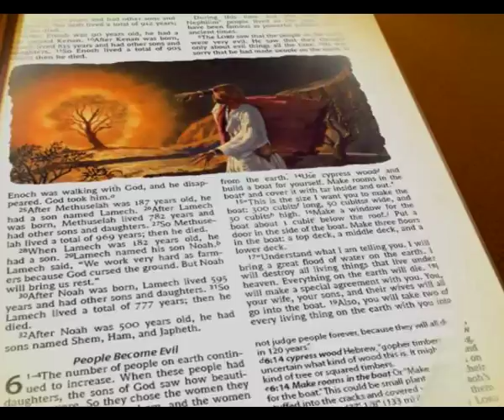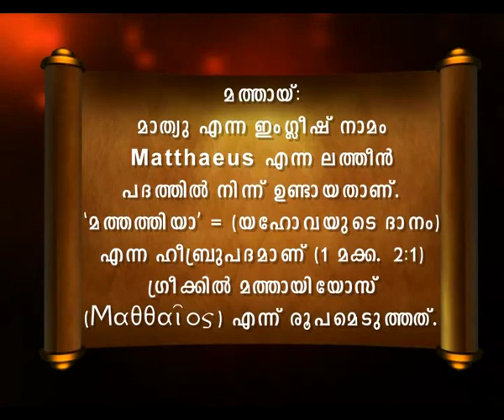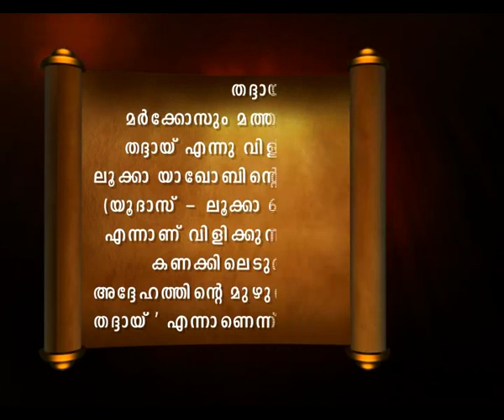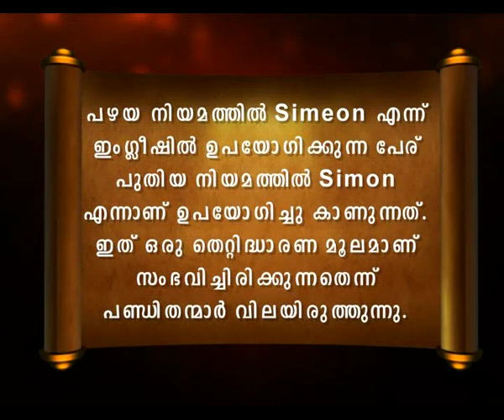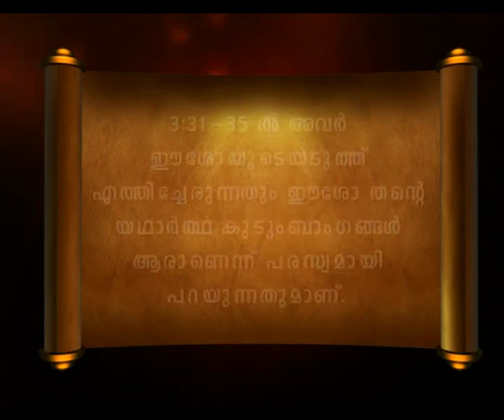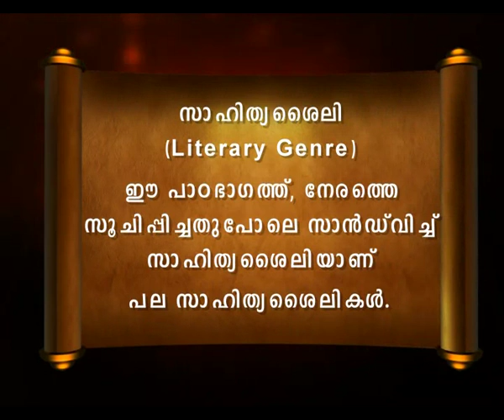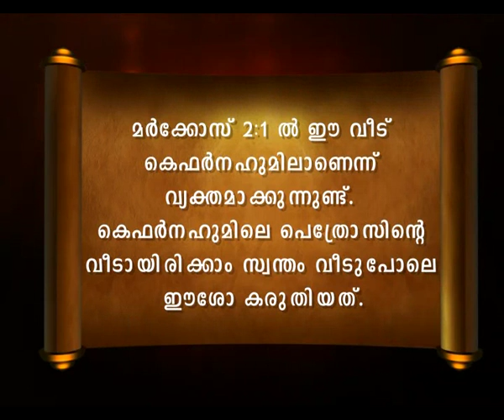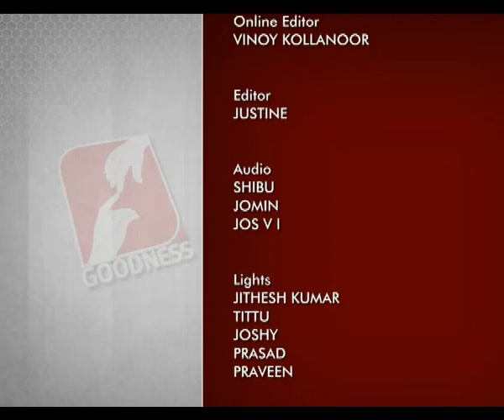Bibililoode oru theerthadanam -Epi 112 Puthiyaniyamam 23 Goodness TV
Bibililoode oru theerthadanam Epi 112 Puthiyaniyamam 23 Goodness TV ബൈബിൾ സമഗ്രമായ പഠനവും ഹൃദ്യമായ ഒരു അനുഭവവും